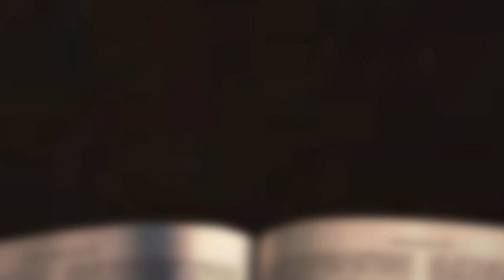[채플] 코이노니아(Koinonia) - 삼위일체 하나님의 사귐 | 장로회신학대학교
코이노니아(Koinonia) - 삼위일체 하나님의 사귐
본문 : 요한일서 1:1-10
교수 백충현 목사

2022년 11월 16일 채플설교